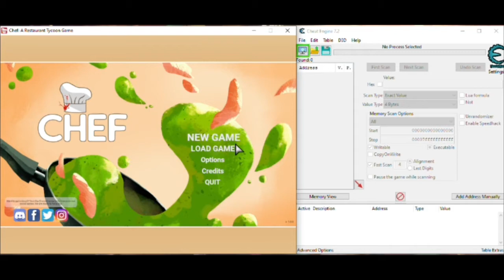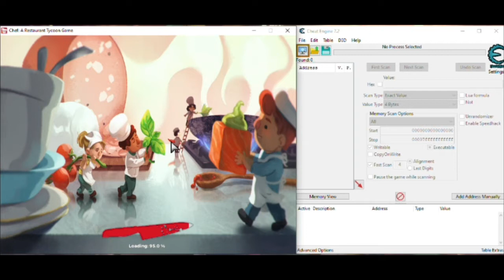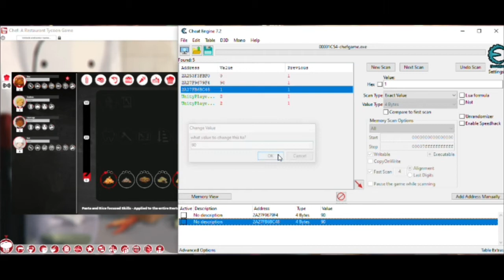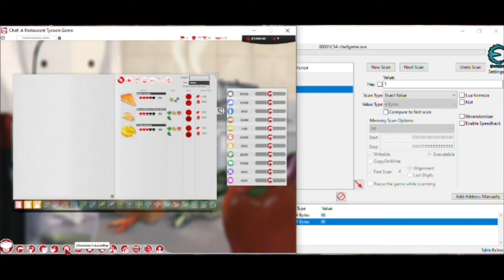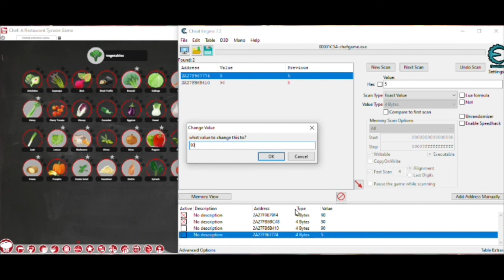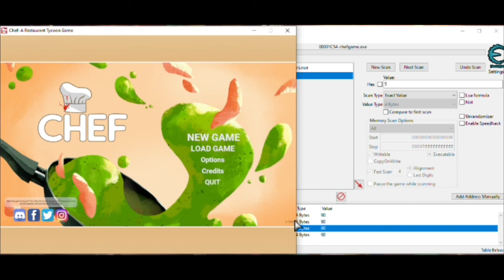Cheat Engine Chef - A Restaurant Tycoon Game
Sekali-sekali berbagi cheat, wkakwkawk..
Ver Game : 1.0.0
Cheat Waiter & Chef Points
Cheat Ingredient Points